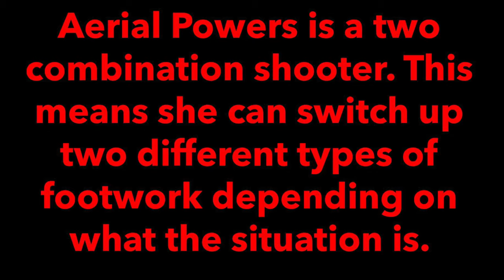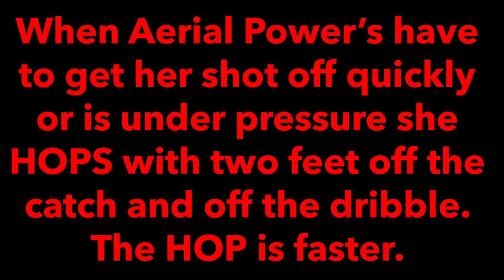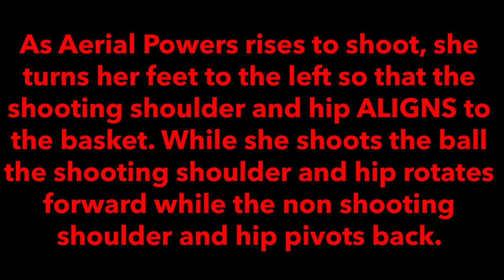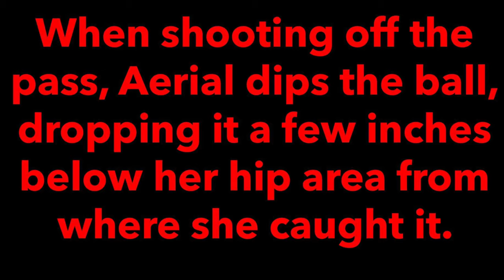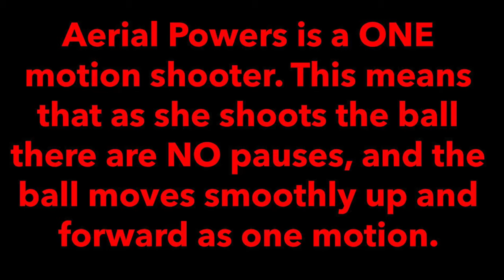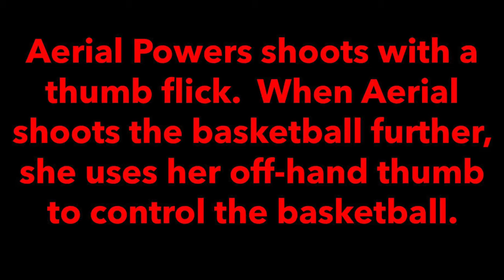How To: Aerial Powers Shooting Form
How To: Aerial Powers Shooting Form - Here is my first series of WNBA shooting secrets. Today you learn how to shoot just like WNBA star Aerial Powers! Keep in mind all these mechanics might not work for you, you just have to try it out and decide what technique works the best.

Here is my first series of WNBA shooting secrets.

Aerial Powers Shooting Form Breakdown:

0:43 - Shooting Footwork
2:46 - The Turn: Alignment
3:37 - Dip
4:18 - One Motion Shooter
4:59  - Off Hand